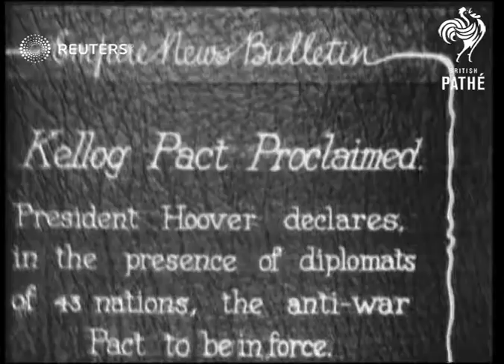USA / DEFENCE: Kellogg Pact Proclaimed by President Hoover (1929)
President Hoover declares, in the presence of diplomats of 43 nations, the anti-war Pact to be in force.

Full Description:

SLATE INFORMATION: 'Kellog Pact Proclaimed: President Hoover declares, in the presence of diplomats of 43 nations, the anti-war Pact to be in force'

USA: Washington DC:
INT
Herbert Hoover (US President, 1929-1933) shaking hands with diplomats
Hoover stood to address meeting
Hoover reading from document
Background: President Hoover declares, in the presence of diplomats of 43 nations, the anti-war Pact to be in force.